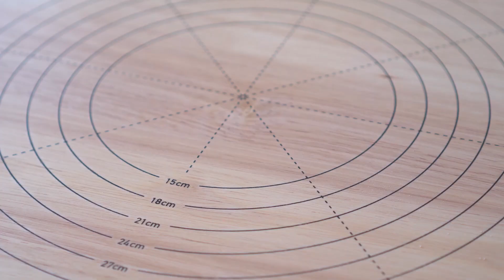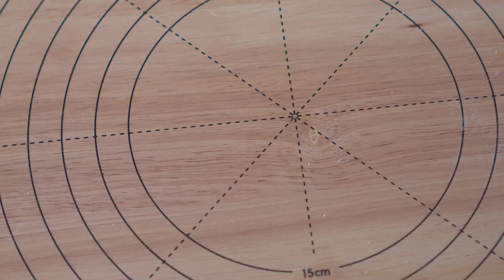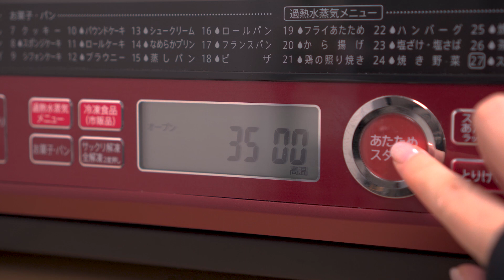初めてシュトーレンを作ってみる / クリスマスの思い出🎄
もうすぐクリスマス🎄 シュトーレンを作ってみました。
食べたこと無いので心配でしたがめちゃくちゃ美味しくできました！
太らないようにちびちび食べなくちゃ…。

思い出話、ちょっぴりしんみり語ってしまった🤣

🎠編集ソフト:Premiere Pro